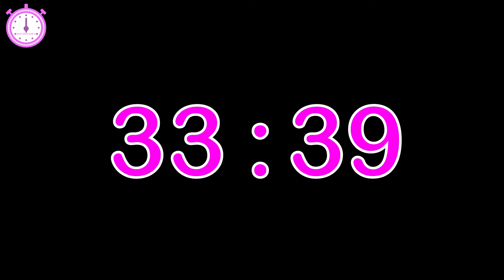49 minute timer music : countdown 49 minute timer music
49 minute timer music 🎵 is suitable for games, exercise or wherever 49 minutes needed. This countdown timer starts with music 🎵 and in the end it alerts you that time is up with a bell ring alarm. 🔔

Welcome to “Alarm timers help us” channel!

Countdown timers with finishing alarm for all your needs!
There are two types of timer in this channel; some of them are with music and some are without music to take all tastes into account! Both types of timers are ideal to study, work, exercise, manage your time, deal with home chores, meditate and relax.

Timers in our channel were created with the idea of helping people to make the best out of their time!

Alarm timers help us

timer
alarm
countdown
countdown timer
alarm timer
alarm timers
timers help us
timers
count down timer
minute
second
sec
min
alarmed
hour
alarm clock
set clock
set timer
online timer
study timer
cooking
stopwatch
chronometer
class timer
pomodoro
pomodoro technique
homework timer
interval timer
time
timer clock
study
work
class
10 second timer music
10 second timer with music
10 second timer
10 seconds timer music
10 seconds timer with music
timer 10 second music
timer 10 seconds
countdown 10 second timer music,
10 minute timer
timer
countdown
15 minute timer
30 minute timer
5 minute timer
1 hour timer
alarm timer
countdown timer
30 second timer
alarm clock
min
interval timer
workout music
pomodoro
frame tamer
фраме тамер
фрейм таймер
Temporizador
minuteur
chronometer
cronometro
مؤقت زمني
time